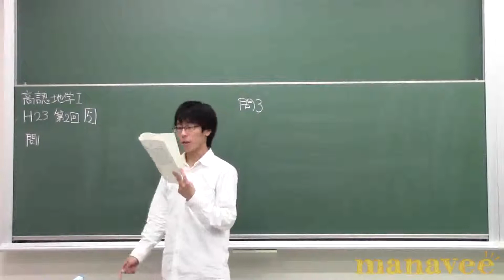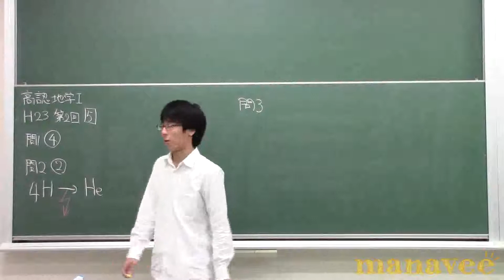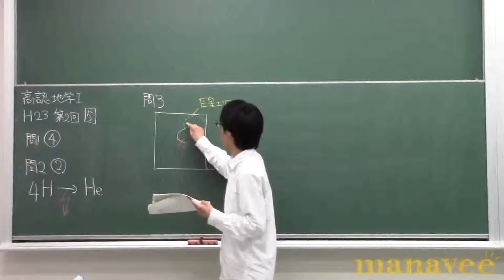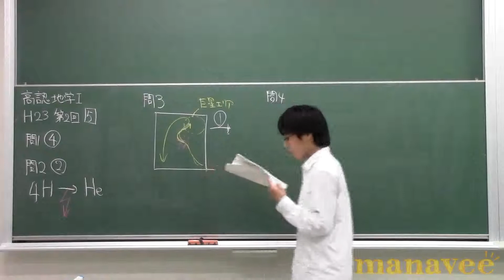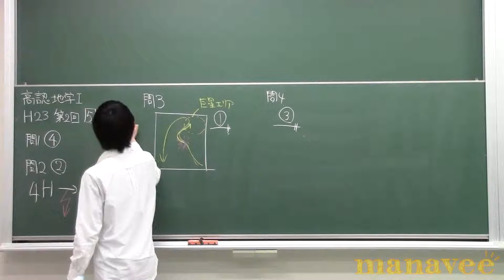第二回第五問-11